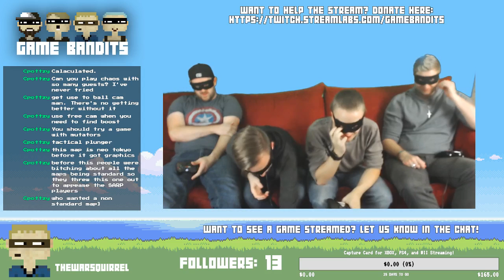Welcome to GameBandits! Four guys, one couch.